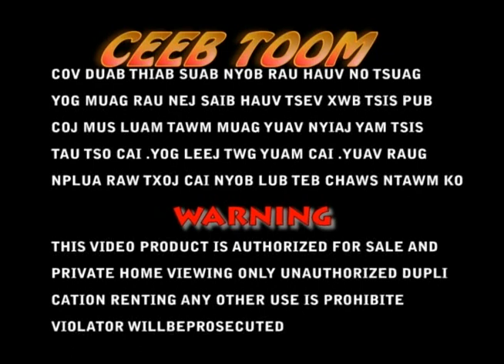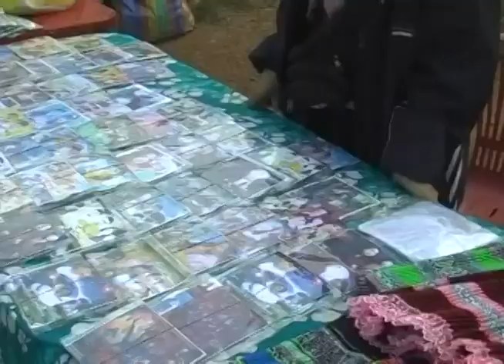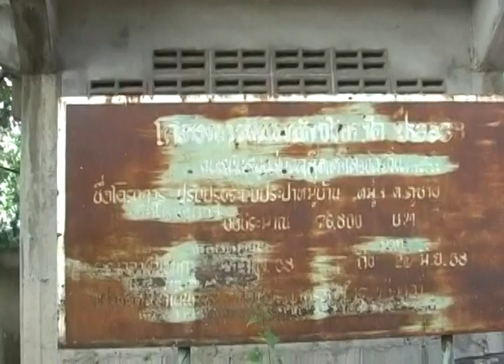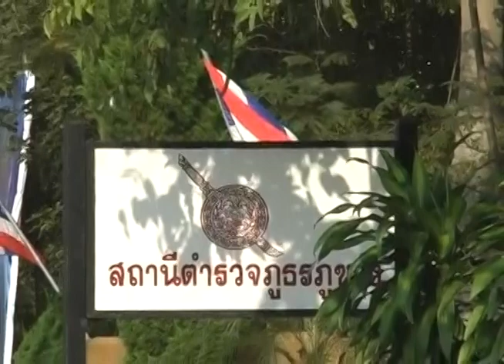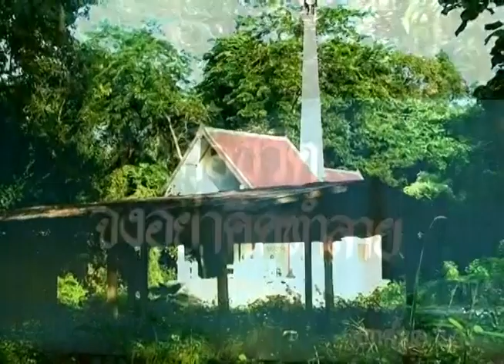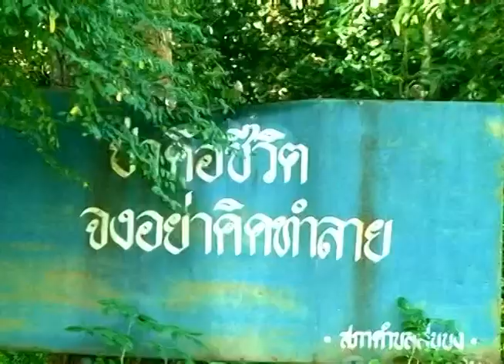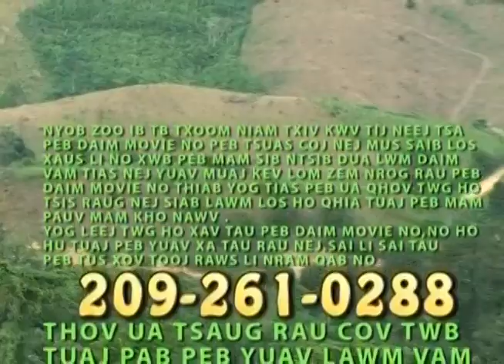XUM CHENG KHAM NCIG SAIB TEB CHAWS THAIB LOM ZEM HEEV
Release:NEW